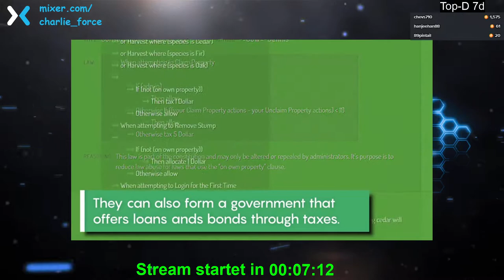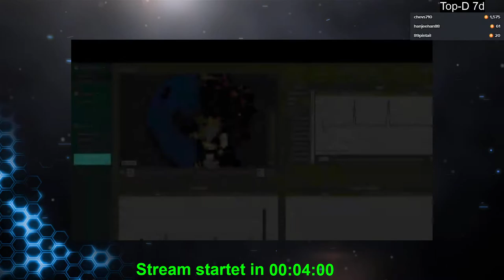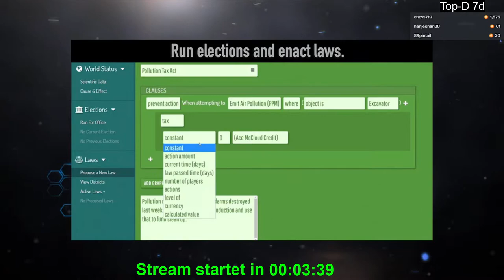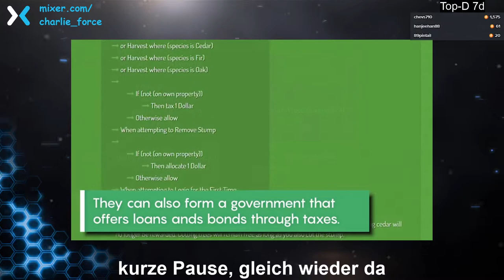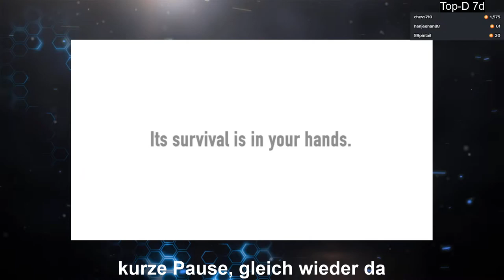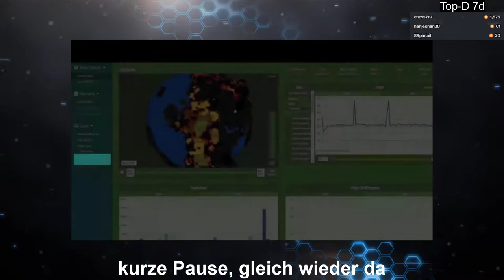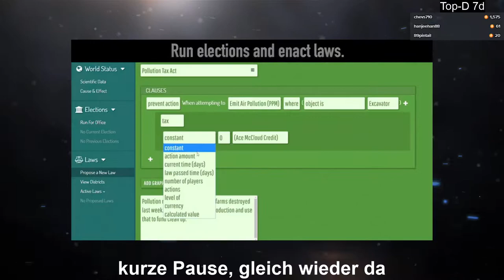2020 03 03 Eco